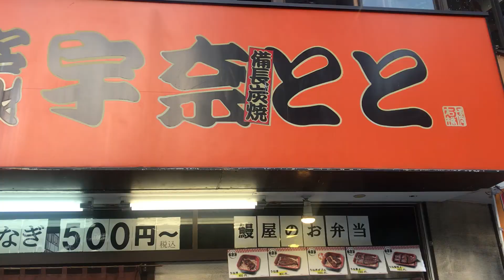イタリアングレーハウンドのベニトトゥと通勤散歩♬【愛犬/bar miumiu】--- Walk with my pretty dog until bar miumiu ♬ ---